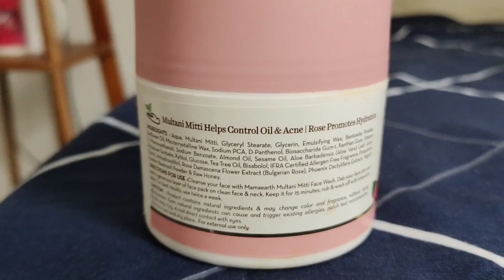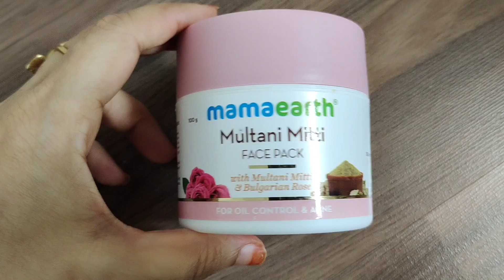My Daily Summer Skincare Routine With Mamaearth Multani Mitti Face Mask... Review + demo